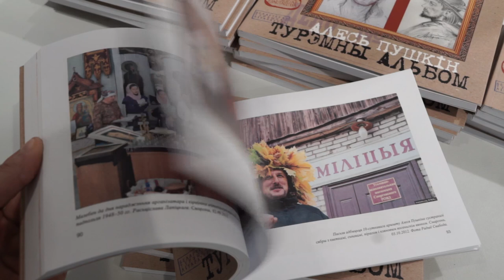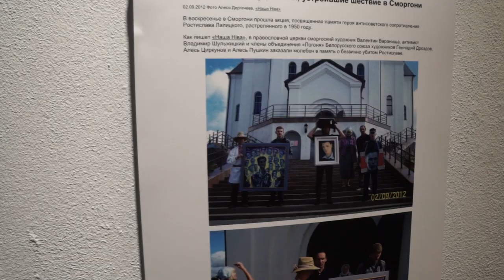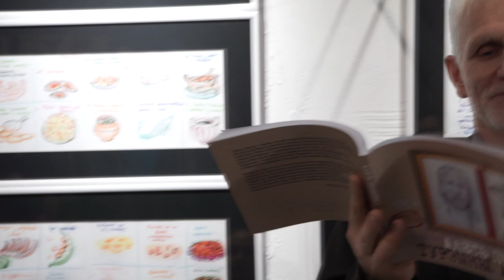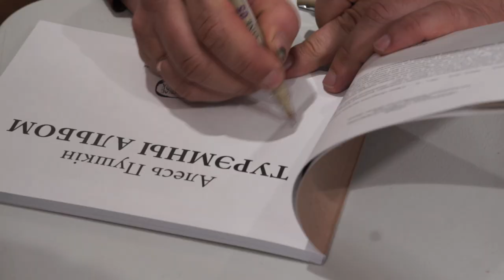Адкрыццё выставы Алеся Пушкіна "Турэмны альбом"/ Алесь Пушкин — Тюремный альбом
12 лістапада 2019 года ў Мінску на пляцоўцы "Тэрыторыя правоў" прайшло адкрыццё выставы мастака і грамадска-палітычнага перформера Алеся Пушкіна “Малюнкі з турмы”.

Таксама прэзентавалі яго “Турэмны альбом”, які выдадзены ў серыі “Беларуская турэмная літаратура”.

Праваабаронца Алесь Дзергачоў быў тым, хто перадаў паперу, фламастэры і алоўкі Алесю Пушкіну, калі той адбываў арышт за свой перфоманс. Дзякуючы гэтаму і былі зробленыя малюнкі, якія ўвайшлі ў “Турэмны альбом”.